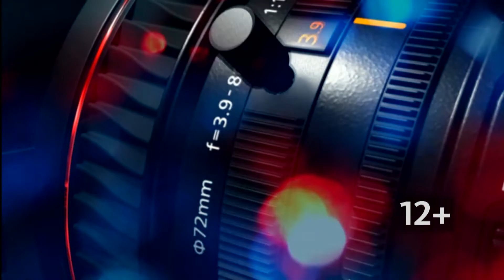Как пройдёт акция «Ночь музеев» в период пандемии?